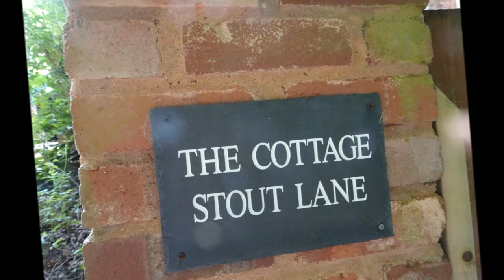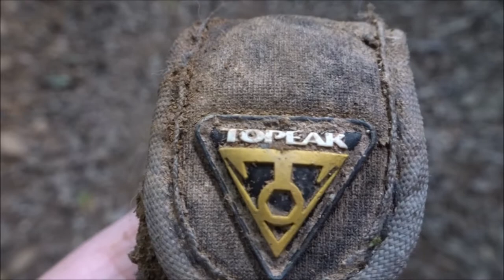West Bagborough to Bicknoller Hike, Part III, 'Up Stout Lane' by Sheila, Aug 28th 2021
Here we go Up Up Up Stout Lane--not a soul in sight but a thick mist lingers above the trees